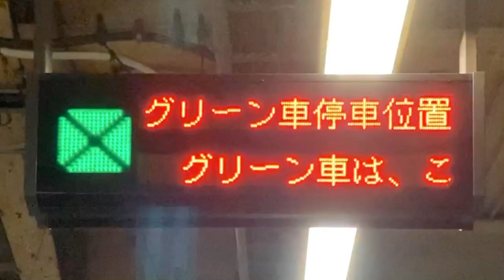JR東日本 大船駅 ホーム グリーン車停車位置のLED電光掲示板(表示板)